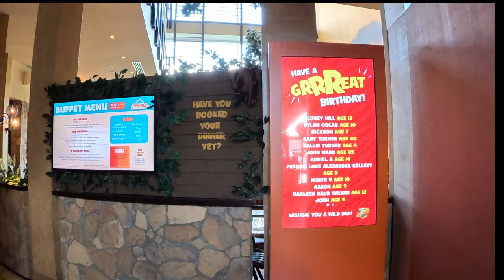CHESSINGTON SAFARI RESORT TOUR | 4K | CHESSINGTON WORLD OF ADVENTURES | THEME PARK HOTEL TOUR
Join us as we walk through the Chessington Safari Park hotel from the lobby to the hotel guest entrance to the park. No talking, just music.